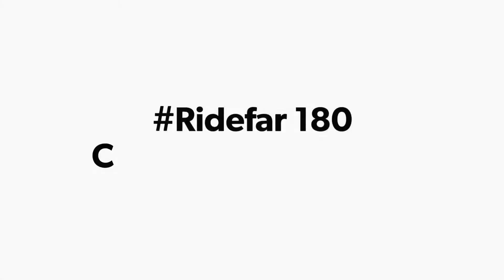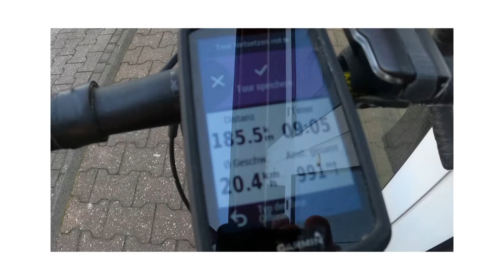rideFAR 180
Connecting die Radwege an Rur und Erft.
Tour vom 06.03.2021